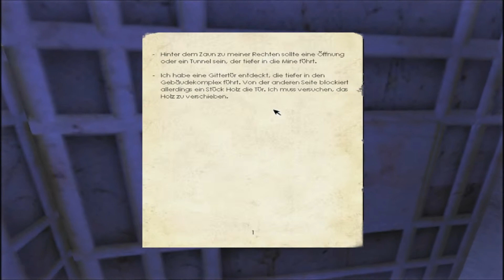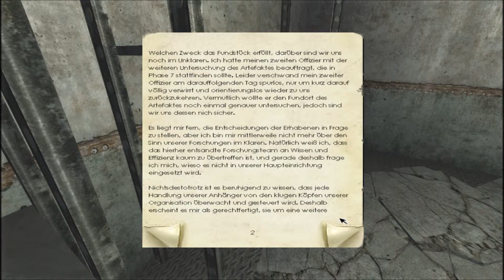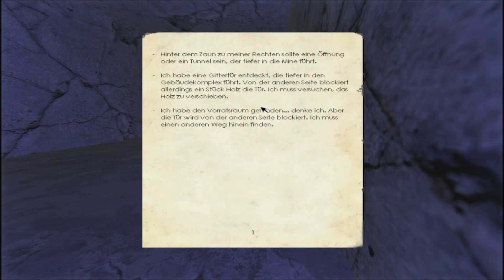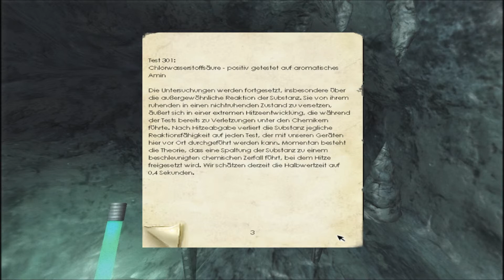Let's Play Penumbra: Overture #07 - Ausflug ins kühle Nass [Deutsch] [Full-HD]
Nach der Unterweisung in Sachen Morse der letzten Folge preschen wir nun in der Mine weiter munter voran und sehen uns letztendlich mit dem Problem einiger verschlossener Türen und Räume konfrontiert. Die Lösung: ein Umweg durch das kühle Ambiente einer Tropfsteinhöhle, welche uns anscheinend in einen der Lagerräume führen wird. Doch leider ist der Einstieg auf den Weg unserer Bestimmung etwas komplizierter als gedacht...